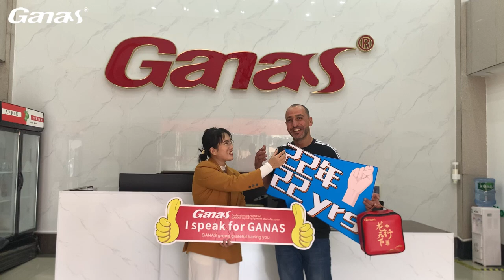We are always happy to hear heartfelt feedback from our customers!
Recently, a customer visited our factory and praised our equipment. Hearing such wonderful feedback makes every effort our team puts in feel very fulfilled.
Thank you very much to every customer who trusts us. Your support and feedback inspire us to continue to strive for higher standards. Want to make your gym unique? Contact Ganas!